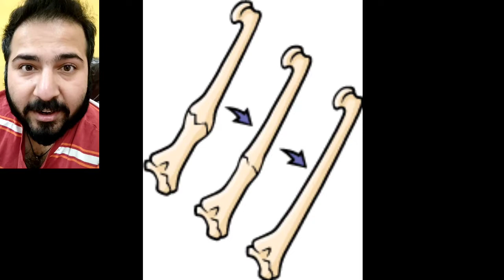Teeths are not part of skeleton. why?